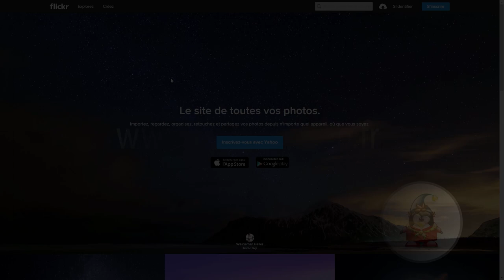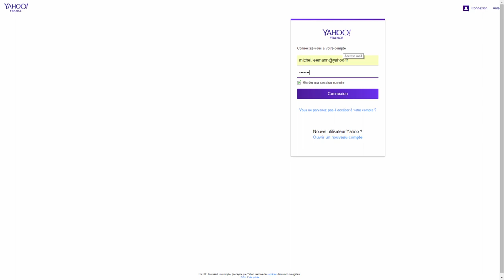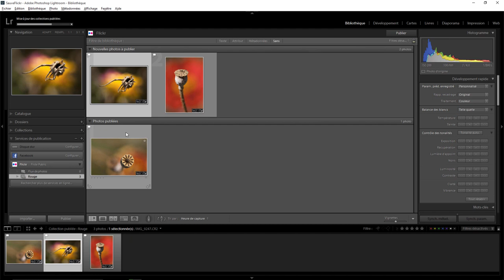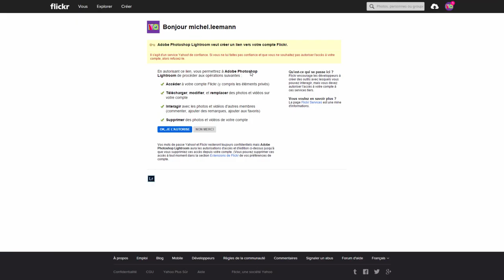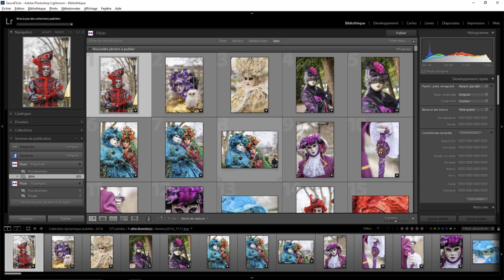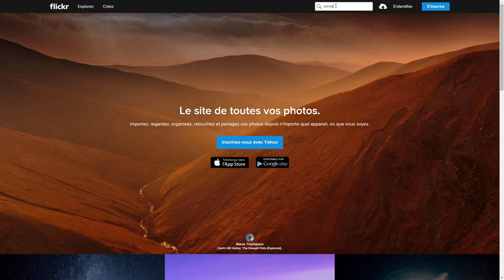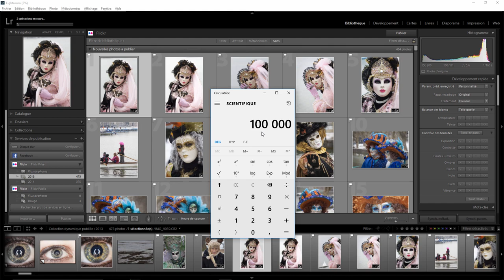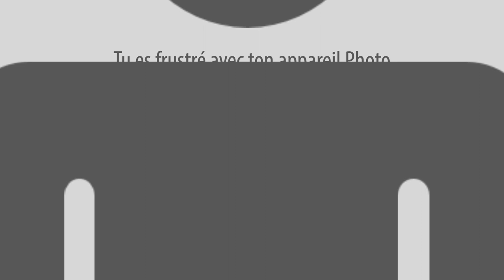Lightroom Sauvegarde 08 – Flickr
Utilisation de flickr pour sauver ses photos . Une question sur Lightroom ou Photoshop ? Rejoignez le groupe FB